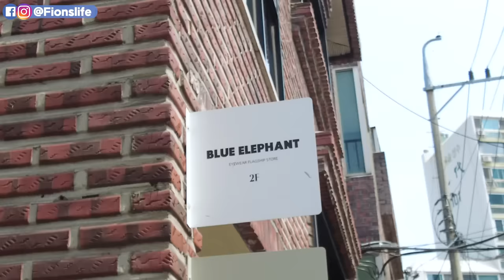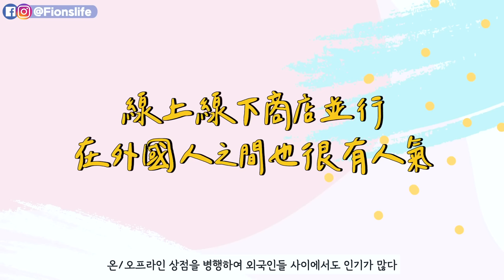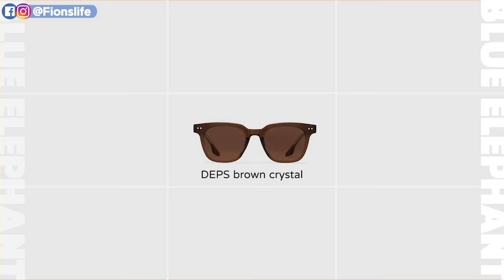韓國明星私著愛用！韓國墨鏡小眾品牌Blue Elephant！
太多人敲碗再開，所以現在來開第二團！

這次還有包括秀智款&NCT楷燦同款的藍光眼鏡喔！

以前我買一些歐美品牌的墨鏡，墨鏡就會一直滑下來，彷彿聽到他們邊滑邊歡呼「嗚呼~這裡沒有鼻樑」🤣 害得我三不五時就要推一下墨鏡。

但韓國這幾年出了很多墨鏡、眼鏡品牌，符合亞洲人的鼻型+輪廓之外，設計時髦，選擇多樣，價格也是高低都有。

最近有一個眼鏡牌子，是韓國明星私下的愛用品，像是mamamoo的玟星，還有女星秀智，在youtube影片秀出私下的衣著，都有這個牌子！

今天就帶大家來看最近很紅、價格也很好入手的墨鏡品牌，Blue Elephant！

影片也重資請來專業模特兒+眾多素人一起示範，也分享大家最喜歡的款式！

*墨鏡都有在台灣送驗，通過正式檢驗程序＋通關流程！

**韓國連線商品，是照每筆訂單再跟韓國下訂的，所以無法有退換貨服務ㅠ ㅠ 但是如果商品有瑕疵，都可以於七天內申請退貨！